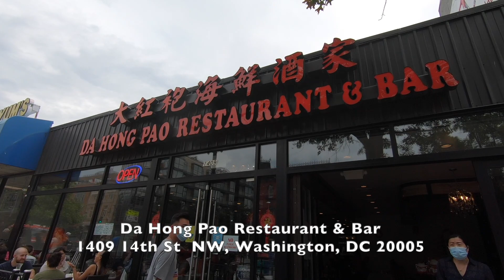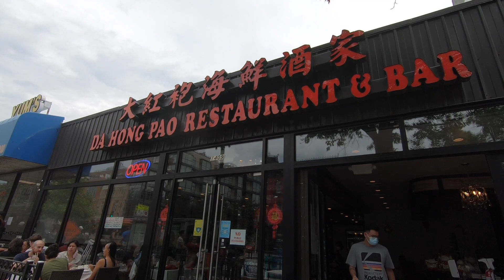ワシントンD.C.へ旅行がてらナイキジョージタウンに行ってきた！〜ワシントンD.C.観光〜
9月始めの動画なので時差があります😭

*Music
DOVA-SYNDROME